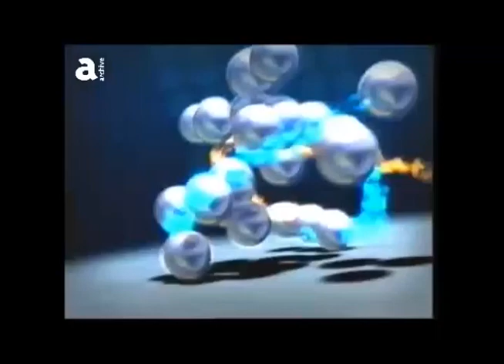Promo La Academia Camino a la fama 2004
Programa donde estaba el comportamiento de los alumnos de la 3a generación de la academia